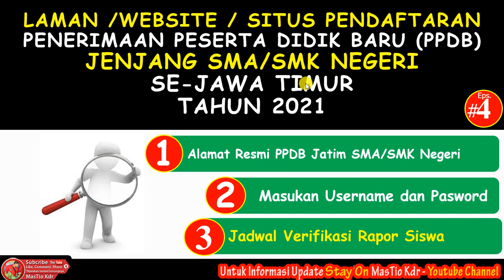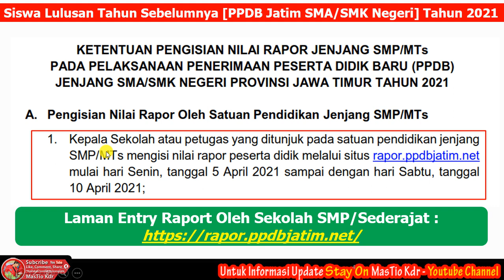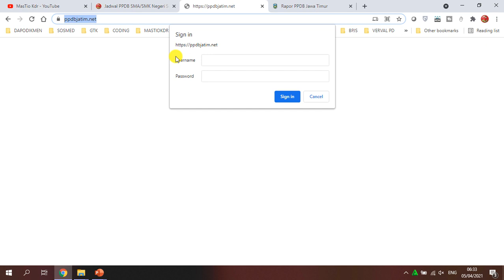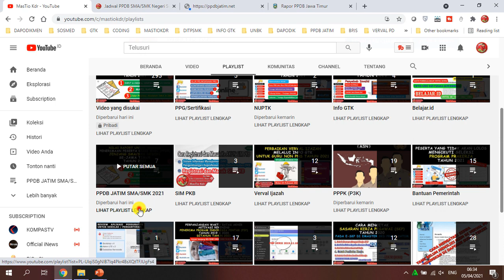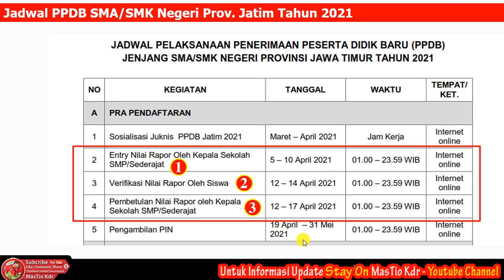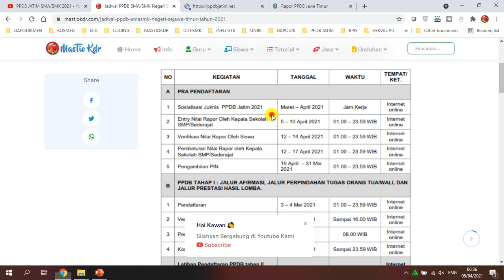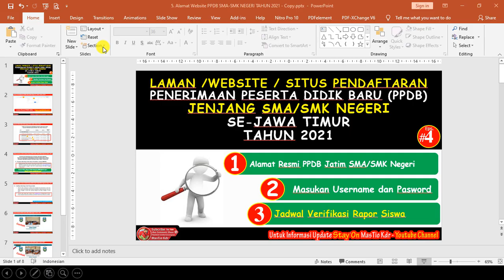Situs Resmi Pendaftaran PPDB SMA/SMK Negeri Prov. Jatim Tahun 2021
*Silahkan Dishare Mungkin Ada Yang Membutuhkan*
*Berikut ini Tutorial dan Informasi terkait PPDB jenjang SMA/SMK Negeri Se-Jatim Tahun 2021*

Untuk mendapatkan update informasi terbaru dari Kita.
Terimakasih.
*Yuk dishare Ke yang Lain*
*Indahnya Berbagi*